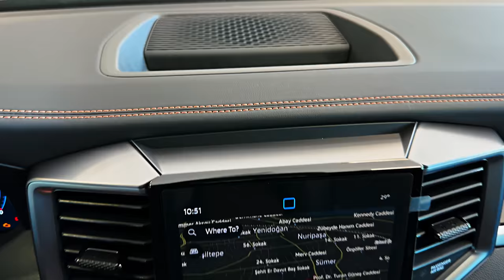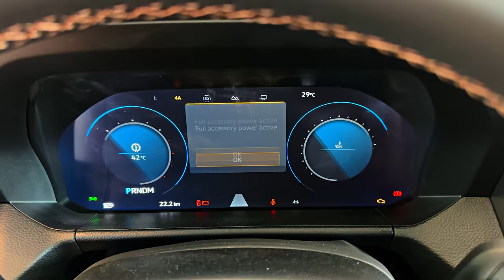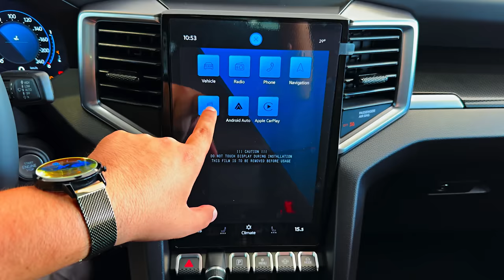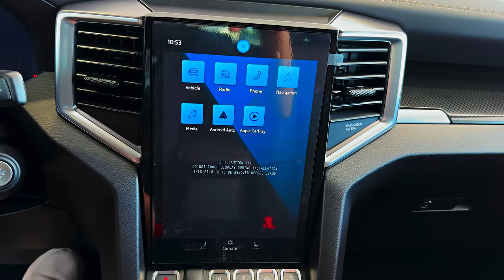Volkswagen Amarok (2024) - interior and Exterior Details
Thanks: Volkswagen Tamaş

Volkswagen Amarok review

It’s the new Volkswagen Amarok, if that wasn’t abundantly clear from the in-yer-face VW grille and the giant AMAROK lettering across the tailgate. The first-generation arrived in 2010 and saw off a fair bit of competition in the posh pickup truck market (we’re looking at you in particular, Mercedes X-Class) before it was eventually retired on our shores in May 2020.

For a while it looked like the difficult second album might never happen, but then word of a deal between Volkswagen and Ford emerged, and as a result we now have a second-generation Amarok that’s essentially a Ford Ranger underneath. Heck, it’s even built on the same line as the Ranger in Ford’s Silverton Assembly Plant in Pretoria, South Africa.
What does that mean for the bits underneath?

Well, if you’re well versed on the spec sheet of the new Ranger, you won’t find many surprises here. Although, VW does only offer the shared diesel engines for the Amarok in the UK – a 2.3-litre turbocharged petrol V6 is available elsewhere in the world, while the special Ranger Raptor can now be had with a 3.0-litre twin-turbo petrol V6 over here.

Anyway, you can have an Amarok with a 2.0-litre turbodiesel four-cylinder or a 3.0-litre turbodiesel V6. Both come in various states of tune with a number of different power outputs (you’ll find everything in full detail over on the Driving tab of this review) but essentially the slowest VW pickup gets 168bhp and 299lb ft of torque, while the fastest gets 237bhp and 443lb ft.

What about gearboxes?
There are two to choose from, although you can only pair the six-speed manual with the 2.0-litre four-pot in its weakest 168bhp tune. And you can only have that powertrain with the entry-level Life trim. All other engine options and trim levels use a 10-speed auto ‘box.

And what are the other trim levels?
Good question. As mentioned, Life is the entry to the Amarok range. That includes 17-inch alloy wheels, LED lights and a slightly smaller infotainment screen than the rest of the range. Above that is the Style trim which adds things like matrix LED headlights and wireless phone charging, before the off-road-spec PanAmericana edition and the range-topping Aventura with its chrome accents and massive 21-inch wheels.

Wait, how much do they all cost?
Prices in the UK start at £34,055 excluding VAT, because this is a commercial vehicle and many people will be buying through a business. Style trim kicks off at £42,505 exc VAT, while the PanAmericana is £47,255 and the Aventura is £48,055 (both also without tax added on).

If you’re buying as a non-commercial customer and paying VAT, the top spec Aventura will set you back £57,591. Sounds like a lot of money, but in a world where an entry-level Touareg is around £60k you can see why lots of people prefer posh pickups over SUVs.

Surely there are some more impressive numbers to get my attention, too?
Of course there are. We’ll start with the dimensions, because now that it’s based on the Ranger, the Amarok is a fair bit bigger than its previous generation. In fact, it’s 96mm longer with a wheelbase that’s 173mm longer. That means slightly shorter overhangs for better off-roading, and crucially the bed is wide enough to fit a Euro pallet loaded sideways. Oh, and all Amaroks come in double cab form with five seats.

In terms of weights, the Amarok can tow up to 3,500kg and take a payload of up to 1,113kg. Plus it gets a wading depth of 800mm, which is up from the previous gen’s 500mm.

Final number: VW says that the Amarok gets ‘more than 20’ new driver assistance systems compared to the old truck. We’ll let you decide whether that’s a positive or not…
What's the verdict?
“The Amarok's good to drive and should be fairly easy to live with. As long as you live somewhere with wide roads, that is”

The second-gen Amarok nails its repeat brief – to be a car-like posh pickup. That does mean it falls down in some areas (it’s pricey, and bring back the physical buttons!) but it also means it’s good to drive and should be fairly easy to live with. As long as you live somewhere with wide roads, that is.

Go for the turbodiesel V6 and you’ll get a super strong powertrain too. The auto gearbox is slick enough and there’s more than enough torque to tow, carry and off-road – perhaps even all three at the same time. Plus, you’ll be able to do all of that while sitting in a leather-filled cabin listening to a Harman Kardon stereo.